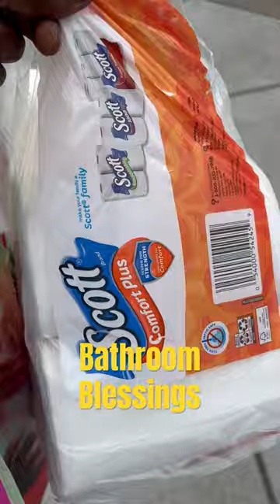Bathroom Blessings: Sharing Free Toilet Tissue